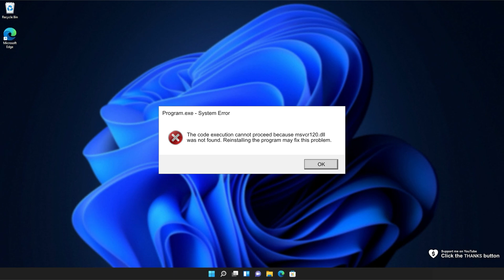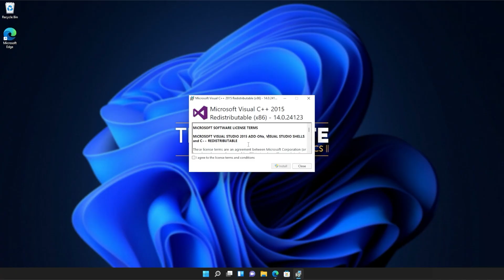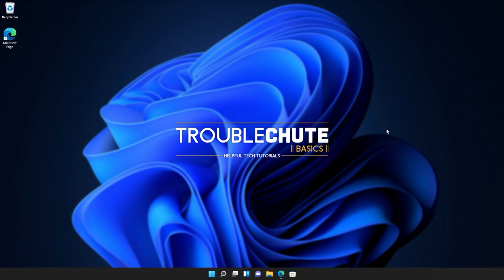Fix msvcr120.dll Missing Error | Windows 11 Simple Fix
Are you getting the msvcr120.dll missing error when starting a game or program? Well, don't worry, it's super common and this video will show you how to fix it. By the end, you'll be able to use the program as normal once again. It's a simple fix.

Timestamps:
0:00 - Explanation
0:54 - Download Visual C++ Redistributables from Microsoft
1:14 - Installing Visual C++ Redistributables
2:18 - Running Windows System File Checker